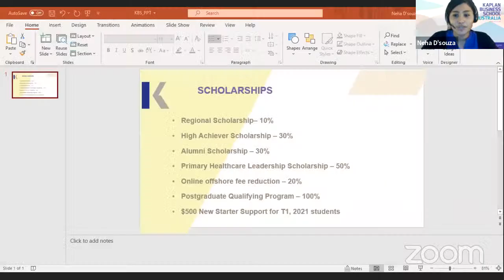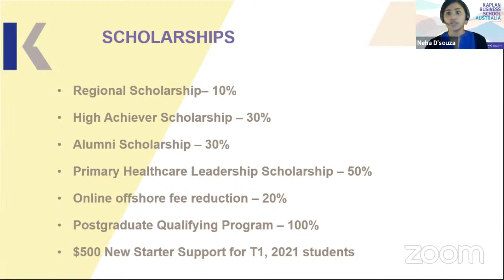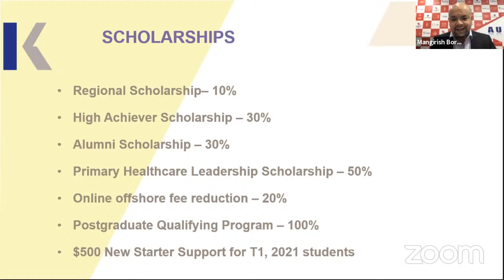March 2021 intake scholarships I Find out more from Kaplan Business School expert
Want to pursue a career at Kaplan Business School? What are the different scholarships the university is offering?

March 2021 intake students can benefit from regional scholarships, high achiever scholarships, alumni scholarships, and many more.

Meet the criteria if you want to pursue studies at KBS.

Join Telegram group for discussion about study, work, or settle in Australia